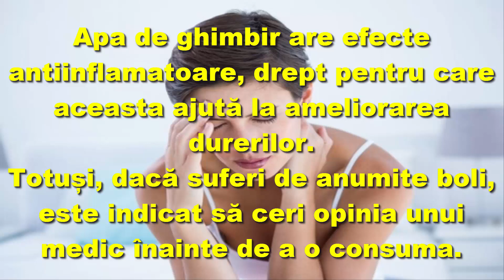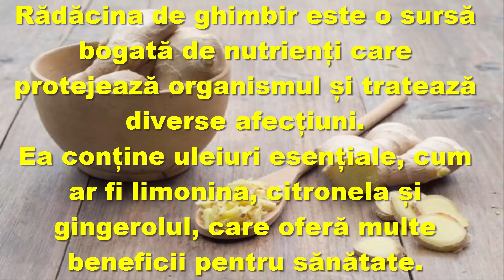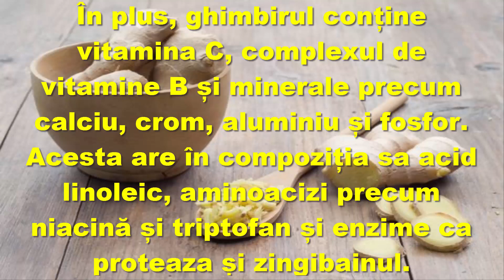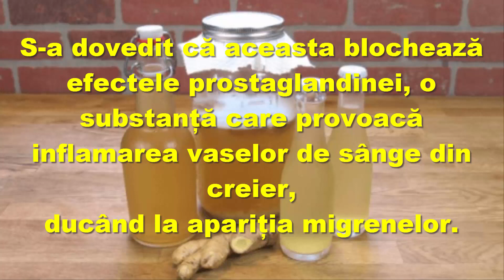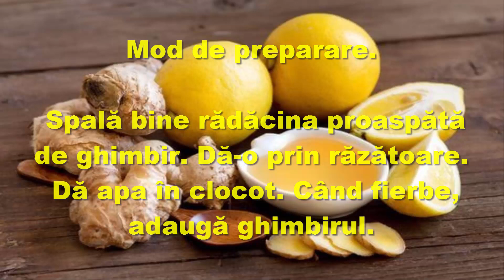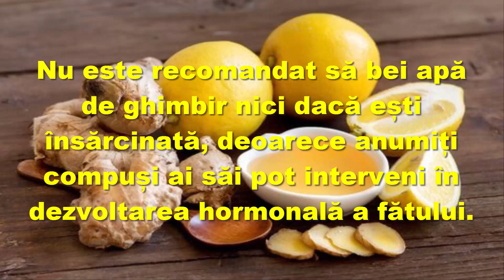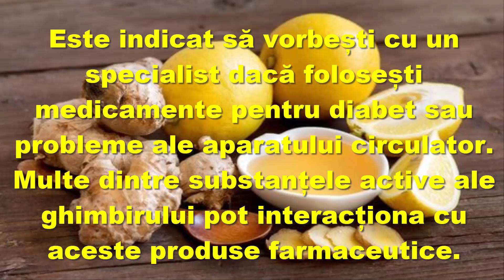🍀Apa de ghimbir combate migrenele și problemele digestive🔔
Apa de ghimbir are efecte antiinflamatoare, drept pentru care aceasta ajută la ameliorarea durerilor.
Totuși, dacă suferi de anumite boli, este indicat să ceri opinia unui medic înainte de a o consuma.

Ghimbirul este o plantă aromatică folosită de foarte mult timp în scopuri culinare și medicinale.
Este o rădăcină iute care și-a găsit locul în bucătării din întreaga lume, fiind extrem de versatilă.

Ghimbirul conține gingerol, o substanță activă cu efecte antiinflamatoare, analgezice și antioxidante.
În plus, această rădăcină este o sursă bogată de uleiuri esențiale, vitamine și aminoacizi care oferă numeroase beneficii
corpului, atât la nivel intern, cât și la nivel extern.